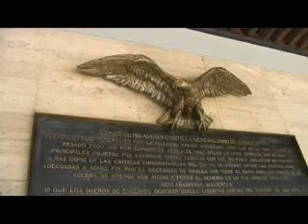Te Lo Platico : Guadalajara Antigua II (Parte 2)